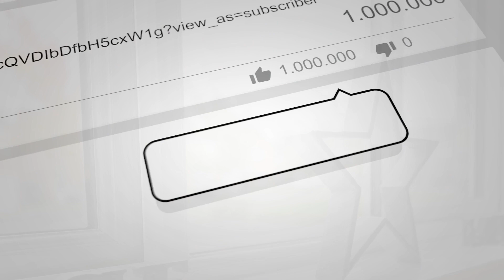Paisley. Contemporary Three-Bedroom Detached Home Set Within Exclusive Paisley Development.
14 Hillhead Drive, Paisley.

Contemporary THREE-BEDROOM DETACHED home occupying DESIRABLE CORNER PLOT WITHIN EXCLUSIVE, SOUGHT-AFTER PAISLEY DEVELOPMENT.  **IN-DEPTH HD PROPERTY VIDEO TOUR AVAILABLE**. TASTEFUL DÉCOR WITH MODERN FIXTURES & FITTINGS THROUGHOUT. View in Person or Online.

CONTEMPORARY DETACHED HOME OCCUPYING DESIREABLE CORNER PLOT
SUPERBLY SPACIOUS FAMILY LOUNGE / TASTEFUL DÉCOR FEATURED THROUGHOUT
CONTEMPORARY FITTED KITCHEN / AMPLE DINING SPACE / CONVENIENT UTILITY ROOM
THREE GENEROUSLY PROPORTIONED BEDROOMS
PRISTINE FAMILY BATHROOM / EN-SUITE SHOWER ROOM / DOWNSTAIRS W.C.
LOW MAINTENANCE REAR GARDEN / SOCIABLE PATIO AREA
SOUGHT-AFTER, EXCLUSIVE PAISLEY DEVELOPMENT / DRIVEWAY TO FRONT
SHORT DRIVE TO A WEALTH OF LOCAL AMENITIES, SHOPS & SCHOOLS
FANTASTIC FAMILY HOME / VIEW IN PERSON OR ONLINE